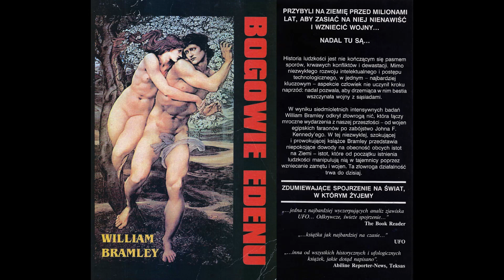William Bramley - Bogowie Edenu cz. 10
Dzisiejszy fragment to rozdział dotyczący Apokalipsy św. Jana oraz kolejny dotyczący plag Justyniana. Czy autor coś poddaje w wątpliwość? A może odkrył jakąś analogię?

Uwaga!
Treść tej książki jest tak niezwykła i tak niewygodna, że zapoznawanie się z nią może wywoływać następujące mechanizmy obronne naszego ego:
zaprzeczanie, wyparcie, tłumienie, projekcję, przemieszczenie, formowanie reakcji, regresję, fiksację, identyfikację, introjekcję, racjonalizację, izolację,
sublimację, kompensację lub... humor (żart, ironię)...

Mimo, że temat znam od lat, u mnie reakcją dominującą jest... wyparcie... Szybko zapominam istotne szczegóły... Chociaż oczywiście niczego nie poddaję w wątpliwość... Elementy łamigłówki składają się w całość...

Autor książki zaznacza (cytuję):

"Ponieważ ryzykuję bardzo dużo wydając tę książkę, proszę wszystkich czytelników jedynie o dwie rzeczy:

1. Uważne przeczytanie całej książki.
2. Czytanie kolejnych rozdziałów w kolejności ich występowania w książce.

Poszczególne idee, fakty bądź historyczne epizody, które przedstawiam, nie mają większego znaczenia jako pojedyncze całości. Każdy z nich nabiera znaczenia, dopiero gdy patrzy się nań w kontekście całej historii ludzkości. Znaczenie tego, co przeczytali państwo do tej pory, stanie się zrozumiałe dopiero po przeczytaniu kolejnych rozdziałów. I odwrotnie, doniosłość materiału zawartego w dalszej części książki stanie się jasna, dopiero kiedy przeczyta się wcześniejsze rozdziały. Około 150 pierwszych stron tej książki zawiera hipotezy, wnioski i stwierdzenia, które mogą wydać się nienaukowe lub wręcz oburzające. Jednak dalsza lektura przedstawionych faktów historycznych sprawi, że nabiorą one właściwego kształtu.
Zatem... Proszę zapiąć pasy, bo właśnie rozpoczynamy zdumiewającą i karkołomną przejażdżkę po podbrzuszu historii."

Zapraszam do wysłuchania... kolejnej kontrowersyjnej książki... Teoretycznie tą pozycją powinno być zainteresowanych więcej niż 15 osób - jesteśmy w końcu pokoleniem, które zaczytywało się w młodości w "Gościach z kosmosu", "Życiu po śmierci" i tego typu rzeczach. Ja szczerze mówiąc, po lekturze "Gości z kosmosu", a było tego kilka tomów, czułem pewien niedosyt, liczyłem na to, że w końcu któregoś dnia wpadnie w moje ręce jakieś rzetelne opracowanie dotyczące kwestii UFO. I tak się stało. Jest to właśnie ta książka, która skłoniła mnie do dalszych poszukiwań. Jest ona wierzchołkiem przysłowiowej góry lodowej - to na prawdę jest tylko wstęp do tematu. Zapraszam zatem wszystkich, którzy czytali kiedyś "Gości z kosmosu" i innych zainteresowanych tematem do... skoku na głęboką wodę. Nie znalazłem tej pozycji w języku polskim na YT, zatem przede mną poważne zadanie...

Autor podchodzi do tematu bardzo profesjonalnie i w sposób usystematyzowany. Można śmiało potraktować tę lekturę jako pracę badawczą. W książce są oczywiście podane materiały źródłowe. Chcecie, abym je podawał np. pod koniec każdego rozdziału? Dajcie znać w komentarzach.

Analogicznie do poprzedniego audiobooka, proszę Was o niesłuchanie go podczas prowadzenia samochodu oraz wykonywania innych odpowiedzialnych czynności.